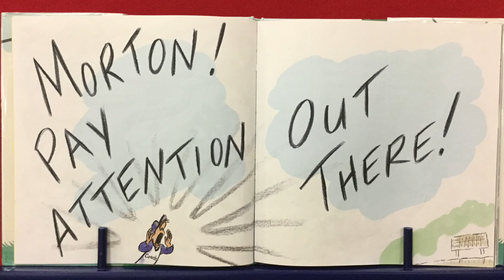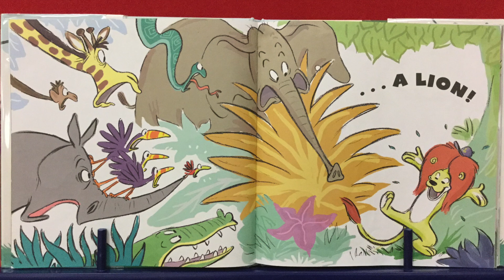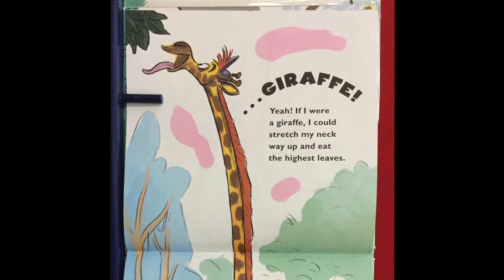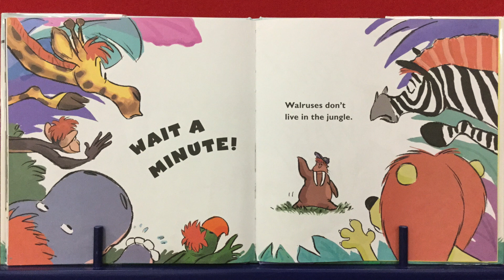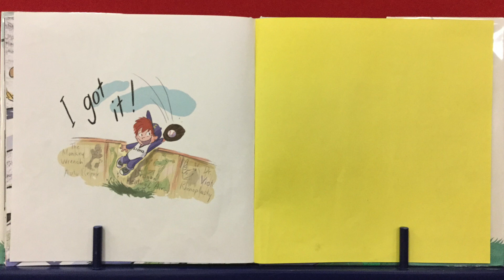Preschool Storytime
May 6, 2021 Join us for stories, action rhymes, songs and more!